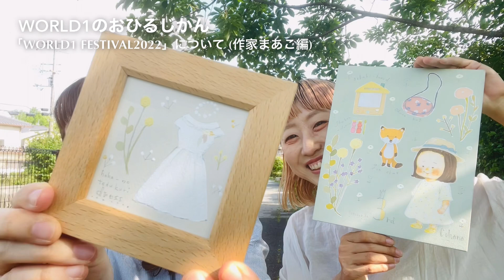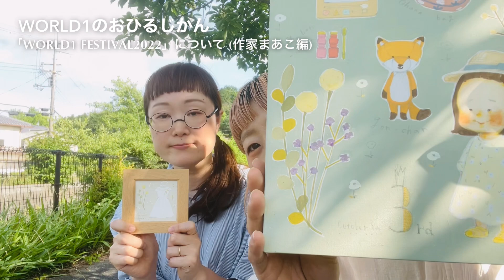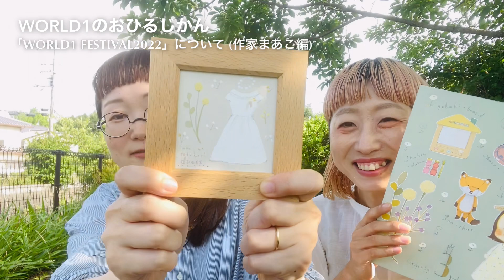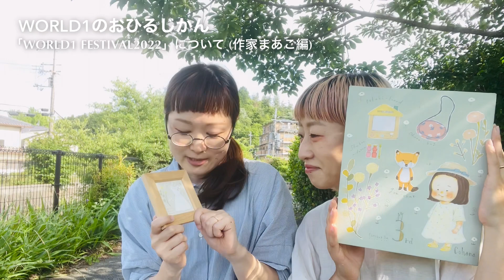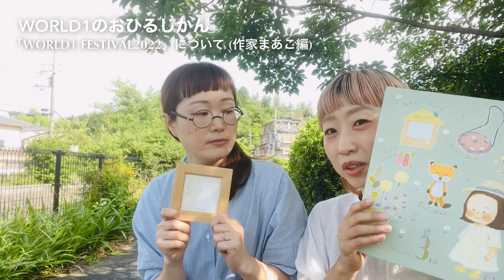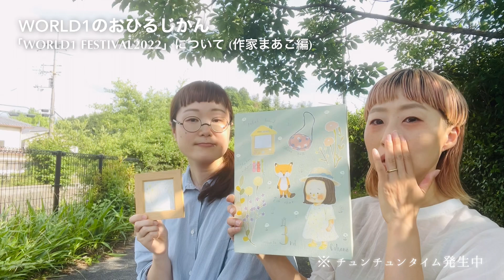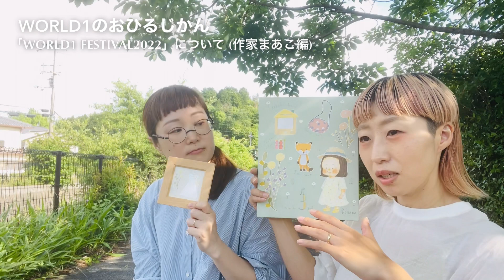【WORLD1のおひるじかん】作家Saeko × 作家まあこ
作家Saekoと作家まあこの対談です！

6月16日〜19日に開催の『WORLD1 festival 2022』！
18日に出展予定の作家まあこが描くものって？

୨୧･･･････････････････････････････････････୨୧
🎨登場作家
◎作家まあこ

🎨似顔絵のWORLD１：似顔絵のオーダーは以下URLから...♪*
京都からECサイトをメインに全国へオーダーメイドの似顔絵をお届けしております。所属作家は全部で14人。

୨୧･･･････････････････････････････････････୨୧
🎨WORLD1 festival 2022 詳細
〖日時＆参加作家〗
▫️6月16日(木)10:00~17:00
◎作家フジエシュンスケ @fujieshunsuke_world1
◎作家さかもとさやか @sakamotosayaka_world1
◎作家るつ @rutsu_world1

◎作家はち @hachi_world1
◎作家なぎさ @nagisa_world1
◎作家miu @miu_world1

◎作家まあこ @maako_world1
◎作家anco @anco_world1
◎作家ebisu @ebisu_world1

◎作家ぐりこ @guriko_world1
◎作家彩 @aya_world1
◎作家Saeko @saeko_world1
◎作家nokami @nokami_world1

〖場所〗
JARFO ART SQUARE
〒605-0026
京都府京都市東山区古川町545

୨୧･･･････････････････････････････････････୨୧